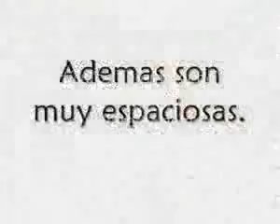Toyota Chevrolet Nissan #57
¿Te gustó? Cómpralo en MercadoLibre.